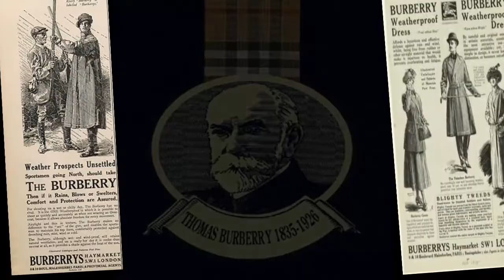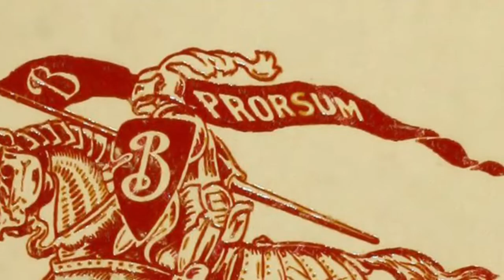COOL FACTS YOU MAY NOT KNOW ABOUT BURBERRY The Bag Bits - (JC's Home Finds Vlog #13)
Welcome to JC's Home Finds Vlog # with The BAG BITS...

We've talked about the bags, now it's time to get to know the designer gentleman: Thomas Burberry

Stick around and let's explore some of the cool facts you may not know about Burberry!!!
SUPPORTED BRANDS BY ENTRUPY:
* Hermes (Premium Charge is applied)
* Chanel
* Louis Vuitton
* Bottega Veneta
* Balenciaga
* Burberry
* Goyard
* Cèline
* Gucci
* Fendi
* Dior
* YSL
* Chloé
* Prada
* Coach